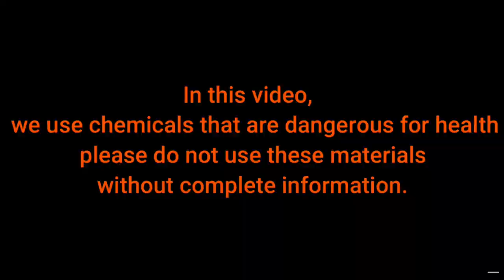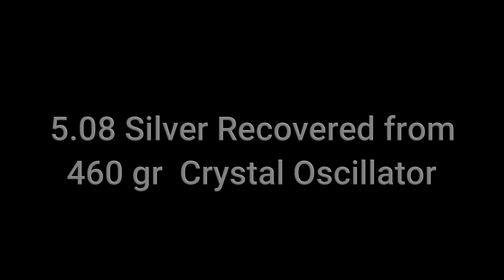Silver Recovery from Crystal Oscillator | Recover Silver From Oscillators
İn this video show to you:

 Silver Recovery from Crystal Oscillators